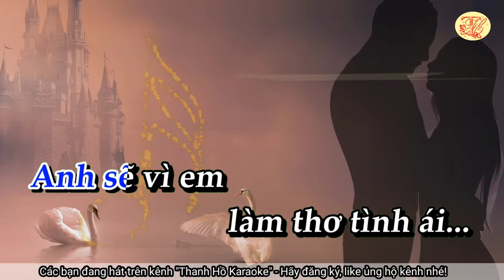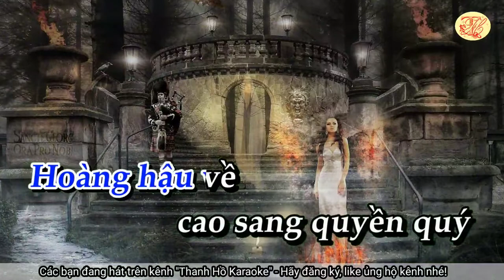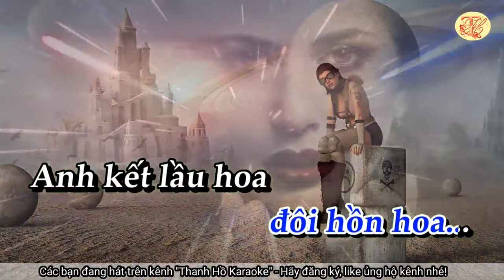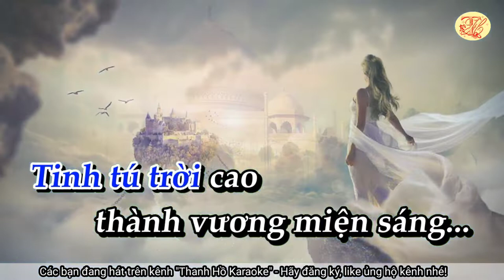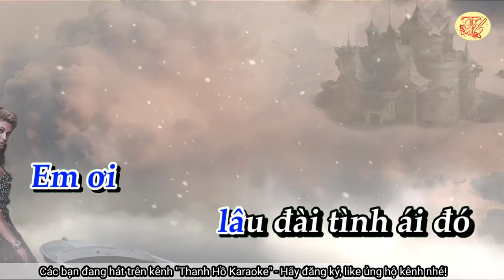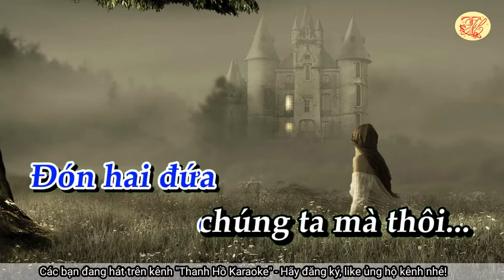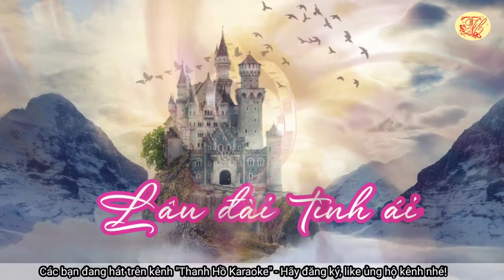Karaoke Lâu đài tình ái - Tone Nam - Nhạc hay - Dễ Hát - Thanh Hồ Karaoke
Karaoke Lâu đài tình ái - Tone Nam - Nhạc hay - Dễ Hát
Ca khúc "Lâu đài tình ái" là bản tình ca nổi tiếng của nhạc sĩ Trần Thiện Thanh, được sáng tác vào khoảng năm 1966, và được thi sĩ Mai Trung Tĩnh đặt lời. Cả bài hát Lâu Đài Tình Ái đều là lời hát ca ngợi tình yêu, ca ngợi người yêu trong một cuộc tình đầy ắp những nồng nàn mê đắm, lấp lánh như những vì tinh tú trên trời. Ở một thế giới riêng tên gọi là ái tình, dường như chỉ có riêng hai người, và cả vũ trụ như là chiếu sáng chỉ cho 2 người đang yêu nhau, kết tinh thành một vùng trời sao sáng minh chứng cho cuộc tình đẹp của 2 người: quân vương và hoàng hậu trong 1 lâu đài mang tên là Tình Ái.
Dù ra đời đã hơn 50 năm, ca khúc Lâu Đài Tình Ái vẫn rất hiện đại, vẫn được nhiều thế hệ, trong đó cả giới trẻ, hát lên để ca ngợi tình yêu, ca tụng những mối tình vĩnh cửu. Đặc biệt, hầu hết các đám cưới nhiều năm qua đến nay đều phát ca khúc này để chúc tụng đôi uyên ương trong ngày hạnh phúc.
Thi sĩ Mai Trung Tĩnh tên thật là Nguyễn Thiệu Hùng, sinh năm 1937 tại Hà Nội và là cựu học sinh của ngôi trường nổi tiếng Chu Văn An. Ông đã làm thơ từ năm 15 tuổi và được đăng báo từ năm 1953. Sau khi tốt nghiệp cử nhân giáo khoa Triết Tây và cử nhân Văn Chương tại đại học văn khoa Sài Gòn, ông đi dạy học một thời gian rồi bị động viên vào trường Bộ Binh Thủ Đức khoá 16 (năm 1963). Ra trường năm 1964, Mai Trung Tĩnh công tác ở cục TLC, đài phát thanh Quân Đội. Tại nơi này ông gặp nhạc sĩ Trần Thiện Thanh và nhận viết lời cho ca khúc tình yêu nổi tiếng nhất của nhạc sĩ này: Lâu Đài Tình Ái.
Còn nhạc sĩ Trần Thiện Thanh thì rất nổi tiếng vì là một trong những nhạc sĩ được yêu thích nhất của dòng nhạc vàng với hàng trăm ca khúc. Ngoài ra, ông còn là 1 trong tứ trụ ca sĩ trước 1975.